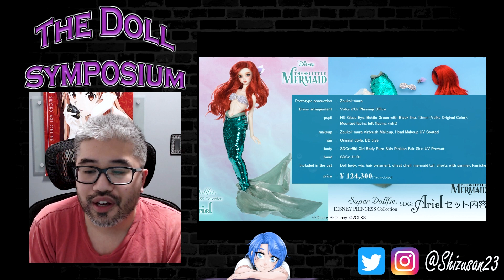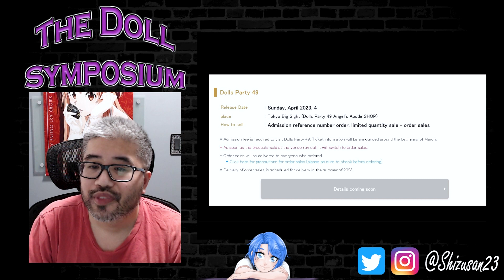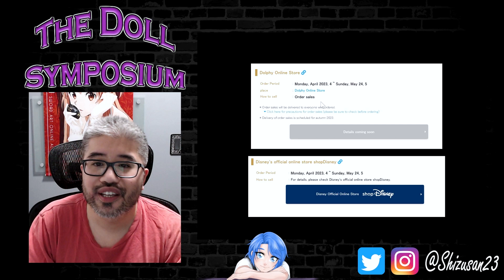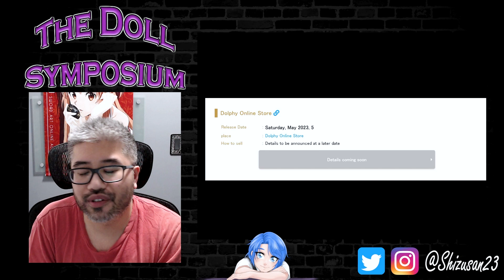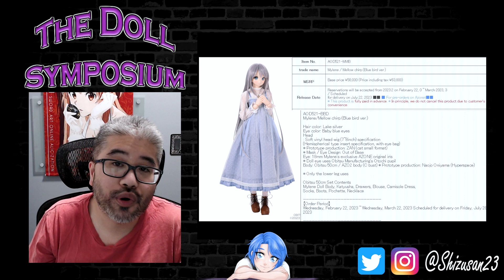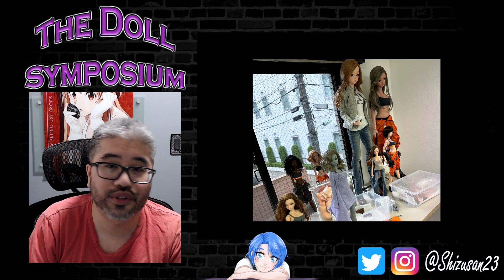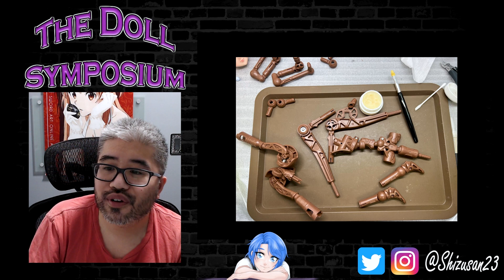The Doll Symposium Ep_040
Hello world & welcome to The Doll Symposium, this is my new show that replaced 3 Minute Thursdays. TDS will be a show about not only the news but also my opinions/speculations on each topic, as well as a brand new segment that features viewers like yourself to be able to participate in the show. I hope you all enjoy this new format as much as I love to do it for you.

Here is the format:

1) Picture of your Doll (any doll you want, brand does not matter)

2) Which doll is shown (the base doll i.e. Smart Doll Mirai, DDS Kaede, SDM48, or even customs like DDH6 on DDdy body)

3) Message to community (anything you want to say about yourself, your doll or just in general)

4) Where you can be found (Exampe: Twitter, Instagram etc.)

** P.S. your information will not be shared unless you want it to**

Warning:
Keep your applications family friendly, I will not share any applications that are negative/offensive etc.

It is mostly a Final Fantasy 14 channel but I do play other games from time to time and all the VODS are there.

I have the actual streams on Twitch under ShizusanPlays.